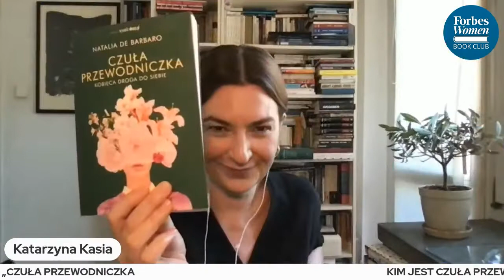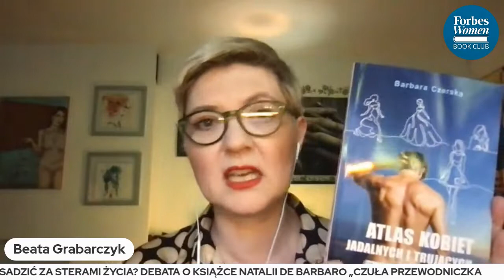Forbes Women Book Club - 2. odcinek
Kim jest Czuła Przewodniczka, która mieszka w każdej kobiecie? Jak odnaleźć ją w sobie i posadzić za sterami życia? Natalia de Barbaro w książce „Czuła Przewodniczka. Kobieca droga do siebie" poprowadzi nas przez zaułki naszego wnętrza, jeśli tylko na to pozwolimy.

Zapraszamy na drugie spotkanie w ramach Forbes Women Polska Book Club. Rozmawiają Katarzyna Kasia, Aleksandra Karasińska, Beata Grabarczyk oraz Karolina Opolska

Rozmowę realizował Krzysztof Nakonieczny z Działu Komunikacji Korporacyjnej